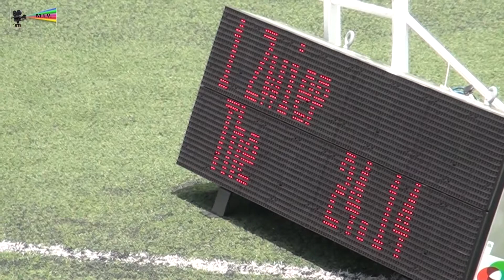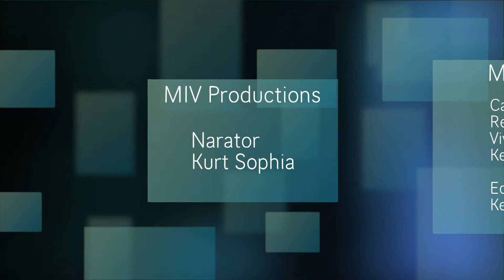Athletics Curacao National Championship 200m U 18 Boys 21 06 2014 by miv tv curacao